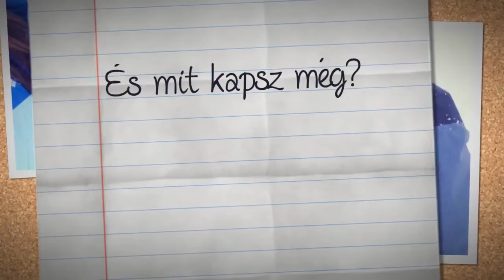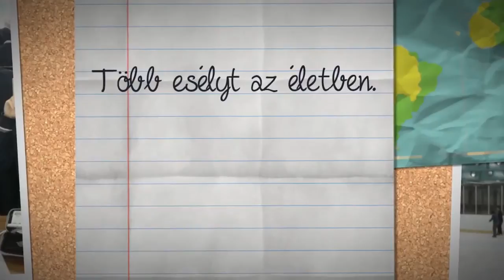2012 JULY SENDING PROMO